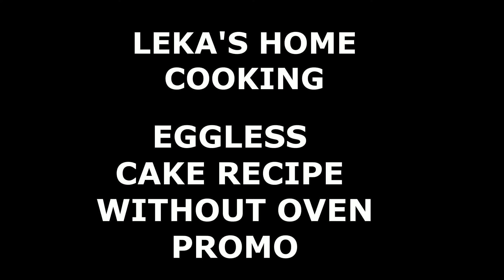PROMO: RED ROSE FLOWER GLAZE CAKE / EGGLESS CAKE WITHOUT OVEN / WITHOUT WHIPPING CREAM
RELEASING  TOMMOROW